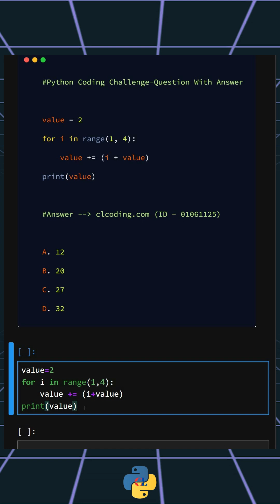Python Coding Challenge ID 01161125